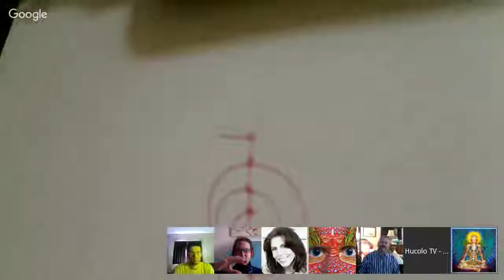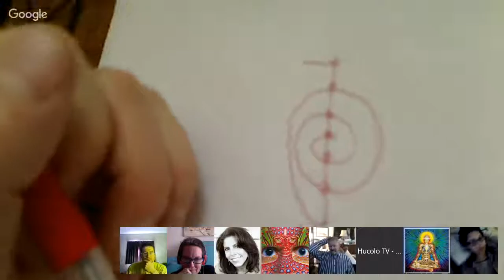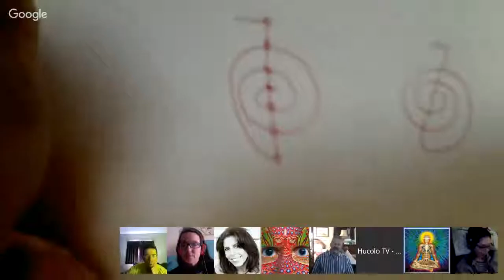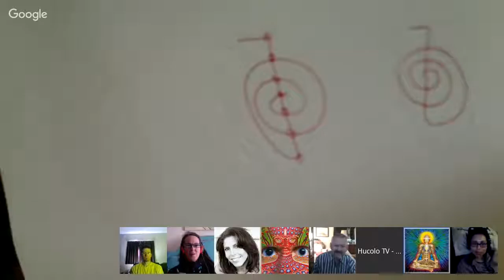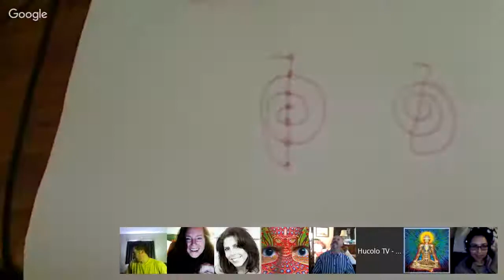Free Reiki Class and Channeling Webinar with Jim Charles and Max Rempel. Oct 19, 2015